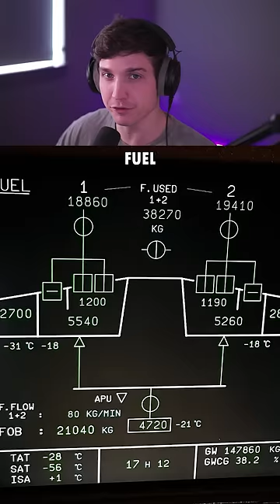No Fuel Flying Over the Atlantic